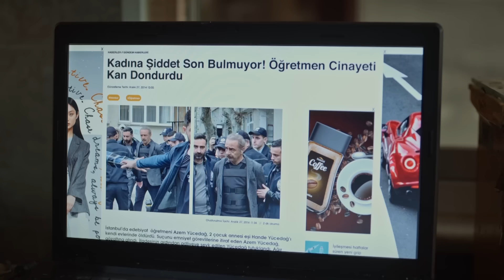Azem Yücedağ'ın Bilinmeyen Yüzü - İnci Taneleri (1. Bölüm)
Yıllar sonra cezaevinden çıkan Azem Yücedağ, kaybettiklerini bulabilecek mi? Acılarla dolu geçmişi, içinde taşıdığı büyük bir sır ve sırtında hayatın yüküyle umudun peşinden koşan Azem, kolyesinden kopmuş, dağılmış inci tanelerini tekrar toplayabilecek mi?

Oyuncular: Yılmaz Erdoğan, Hazar Ergüçlü, Selma Ergeç, Kubilay Aka, Rıza Kocaoğlu, Güven Kıraç, Yasemin Baştan, Mustafa Yıldıran, Orkuncan İzan, Mücahit Koçak, Ülkü Hilal Çiftçi

Senaryo: Yılmaz Erdoğan
Genel Sanat Yönetmeni: Yılmaz Erdoğan
Yönetmen: Şenol Sönmez
Yapım: BKM